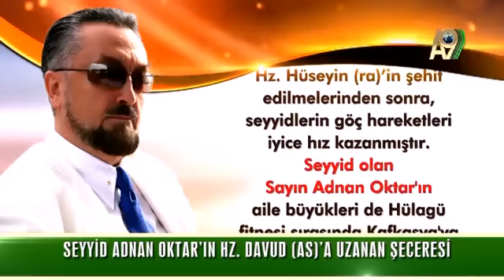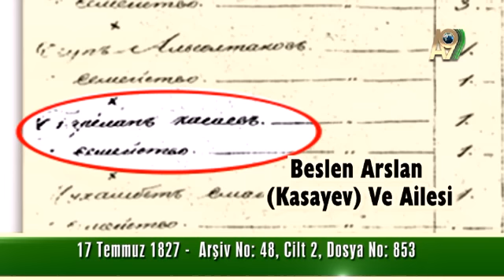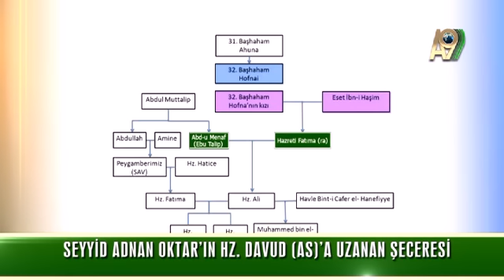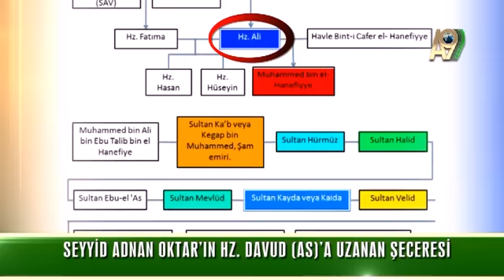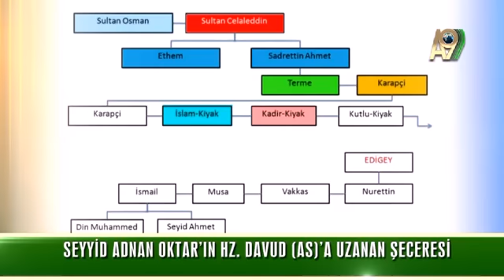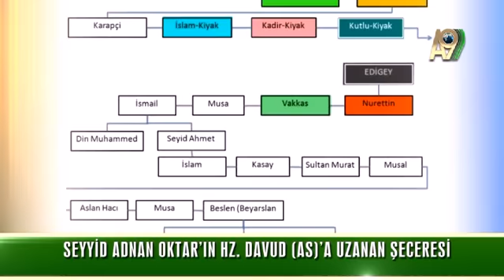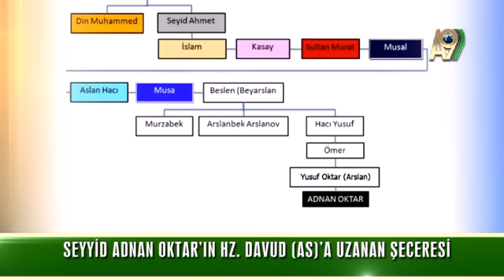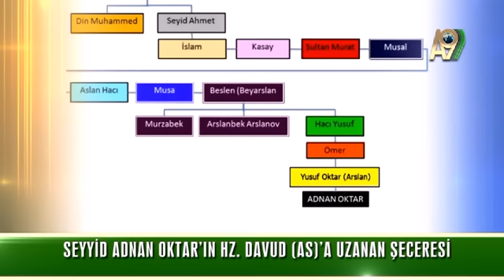Seyyid olan Sayın Adnan Oktar'ın Hz. Davud (as)'a kadar uzanan şeceresi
Seyyid olan Sayın Adnan Oktar'ın Hz. Davud (as)'a kadar uzanan şeceresi Adnan Oktar Harun Yahya A9 TV Frekans : 12525 /